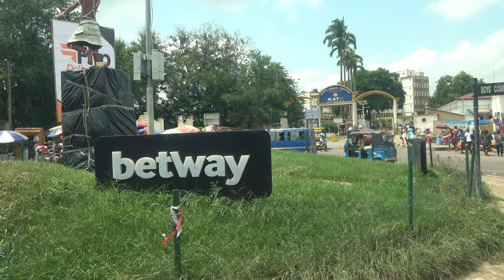Komfo Anokye Teaching Hospital in Kumasi the Ashanti Region - Ghana June 2022 Journey of a Lifetime